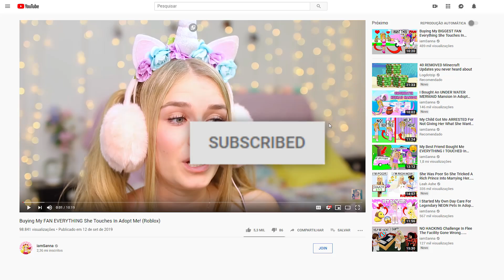TRADING *SHADOW DRAGONS* ONLY In Adopt Me! (Roblox)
Hey!👋

Sanna